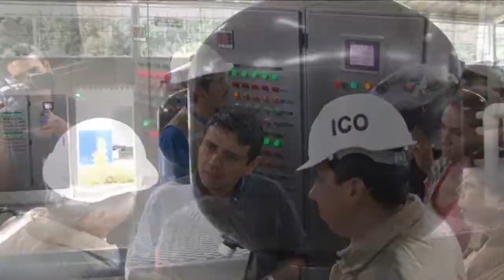MIGUEL PLUA MURILLO – ALCALDE PUERTO LÓPEZ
ALCALDE ANALIZA SITUACIÓN ECONÓMICA Y POLÍTICA DEL CANTÓN